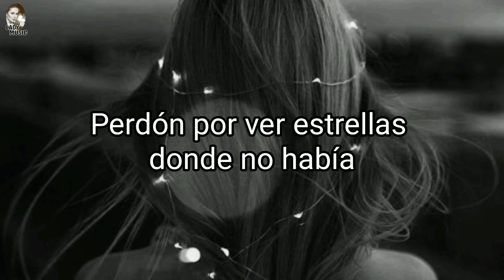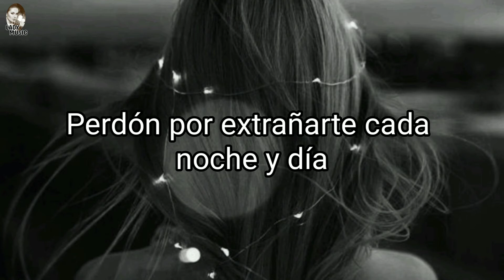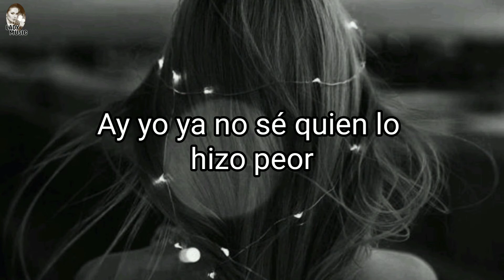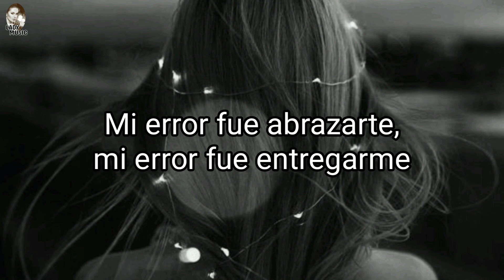COBARDE [Letra y Música] Yuridia